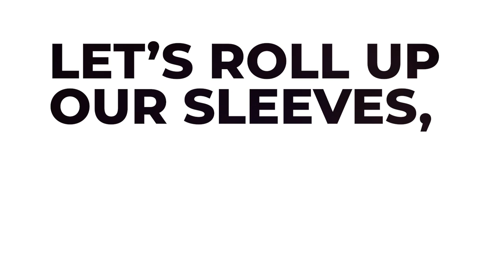COVID-19 Vaccine PSA ft. Michele Hinds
Sometimes it's the difficult decisions in life that take us where we need to be. Michele Hinds tells us why as a mom, she chose to take the vaccine.

Let's roll up our sleeves and get back to living!